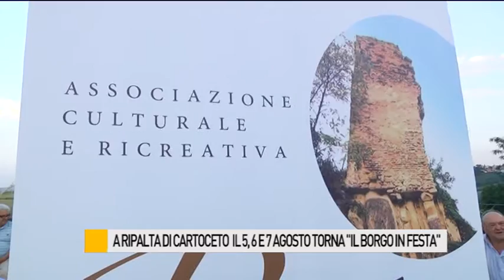A Ripalta di Cartoceto torna il 5, 6 e 7 agosto "Il Borgo in Festa"